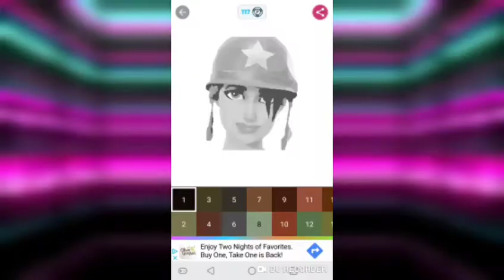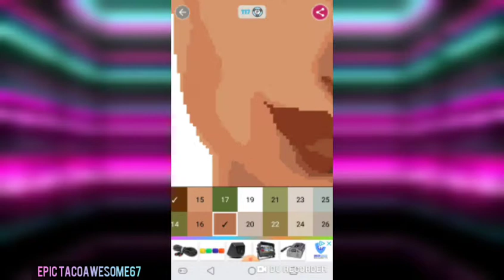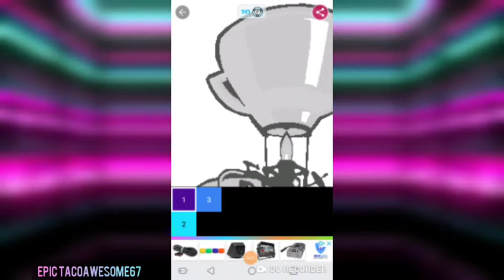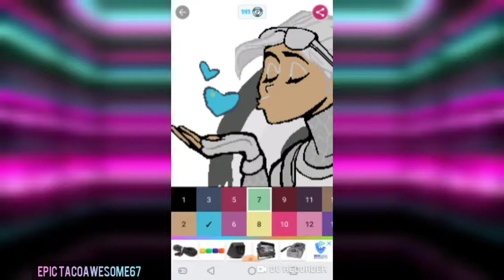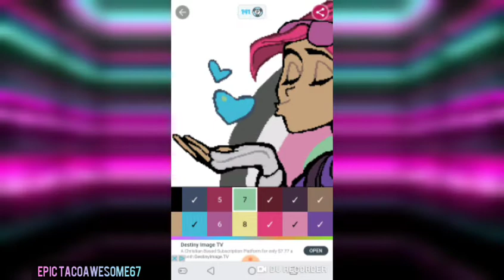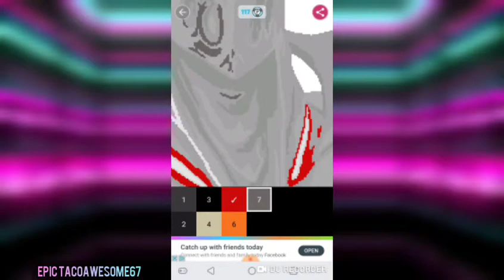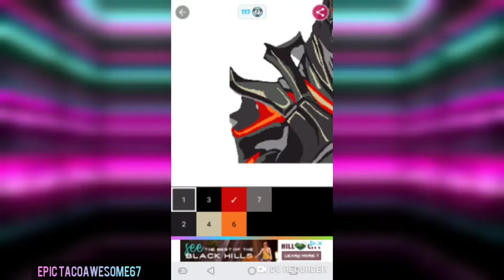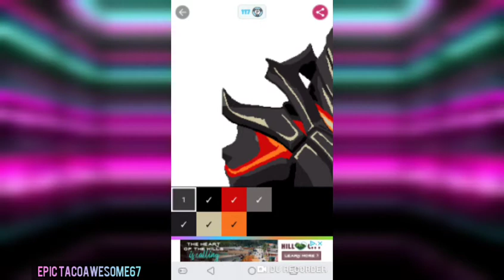Playing PixNite App PT. 1